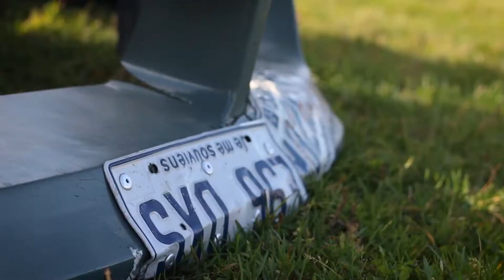Last Drift Day of 2017 | Montmagny Speedway